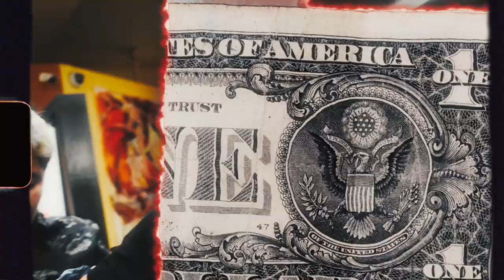Snm Brizzy - Lay Low Freestyle Official Video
SHOT BY@PHRESHFILMZ

THE NEW ALBUM SAYNOMORE IS FINALLY ON YOUTUBE!

TIK TOK: SEARCH UP TRIZZY - SAYNOMORE